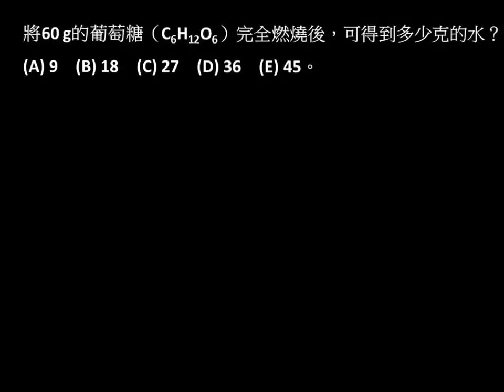基化一3-3P084單元01